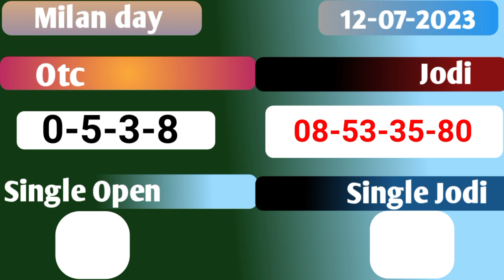Milan day 12/07/2023 | Fix open to close | Dhamakedar jodi